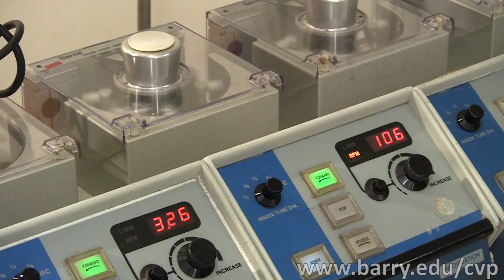Cardiovascular Perfusion (CVP) Program Overview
An overview of the Bachelor of Science in Cardiovascular Perfusion (CVP) at Barry University in Miami Shores, Florida.